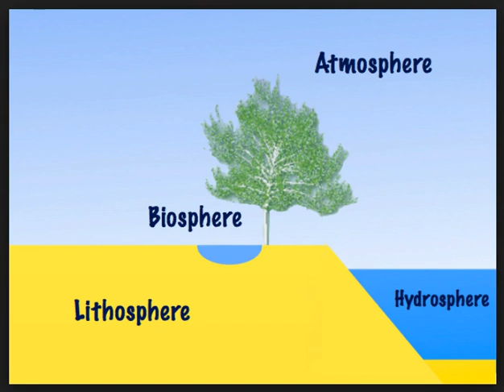Nentematika 6 Mesimi 1 Biosfera dhe faktoret ndikues ne zhvillimin e botes organike